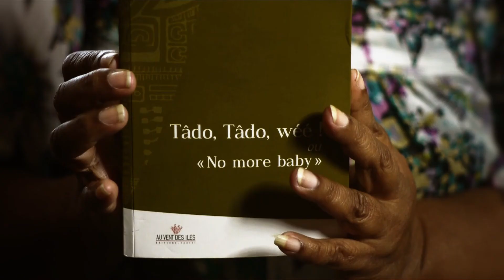Les jeunes, aujourd'hui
Déwé Gorodey, ministre de la Culture